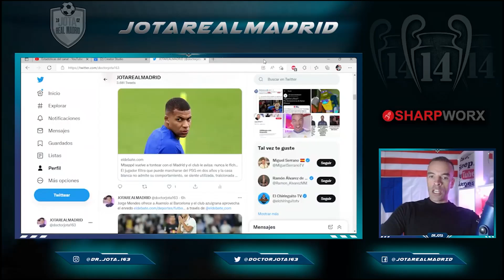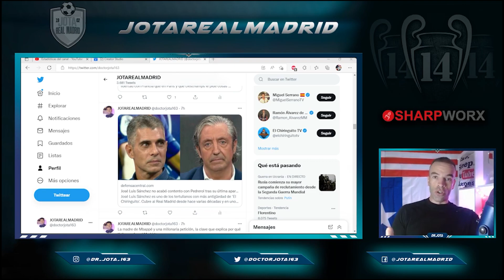El vídeo de JLS en El Chiringuito intentando defender a Vini en el que es SILENCIADO por Pedrerol